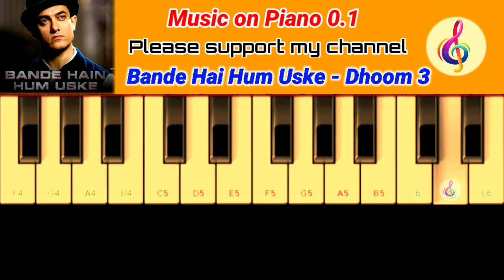Bande Hai Hum Uske - Dhoom 3 | MobliePiano Cover | Humpe Kiska Zor | Piano Tutorial Org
Bande Hai Hum Uske - Dhoom 3 | Moblie
Piano Cover | Humpe Kiska Zor | Piano Tutorial Org

Music on Piano 0.1 के सारे वीडियो देखने के लिए नीचे दिये लिंक पर क्लिक करे l

Hello Friends
This is my video : BANDE HAI HUM USKE : based on ORG Piano. I hope you like this video ,

दोस्तो ये वीडियो मैने दो भागो मे बनाया है |
पहले भाग मे आप लोग पियानो संगीत का आनंद ले |
और दूसरे भाग मे संगीत को काफी धीमी गति से बजाया गया है,
जिससे आप लोगो को पियानो को समझने और बजाने मे आसानी हो
उम्मीद करता हूँ आप लोगो को मेरा ये प्रयास और वीडियो पसन्द आयेगा,
दोस्तो मेरे ऐसे ही और वीडियो को देखने के लिए चैनल को subscribe करे और बेल इकॉन को चालू रखें जिससे मेरी नई वीडियो का notification आप तक पहुँच सके और आप वीडियो का आनंद ले सके |
       धन्यवाद,

Play this song tutorial in your mobile or piano keyboard easily after the learning from this video. If you want to play piano in your mobile, we recommend " org piano " mobile app is best for mobile.you can download it from any apps store.
We have used " org piano " to make this tutorial. Control speed in youtube player setting at bottom corner side in computer or press the 3 dot button in mobile device at top right corner.
Thankyou.